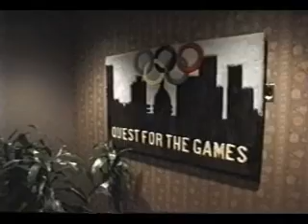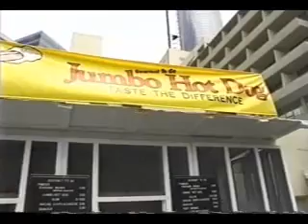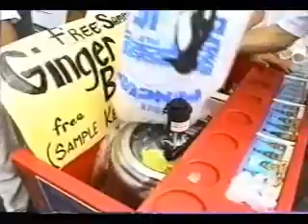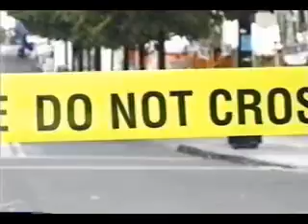Atlanta Blues: Atlanta and the 1996 Olympic Games, Part 4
This is a documentary by Tim Clark of the Australian Broadcasting Company looking behind the scenes of  1996 Atlanta Summer Olympic Games from the perspective of Australian dignitaries who went to Atlanta on a fact-finding tour for the 2000 Summer Olympics in Sydney, including Sydney Mayor Frank Sartor.  Part 4.